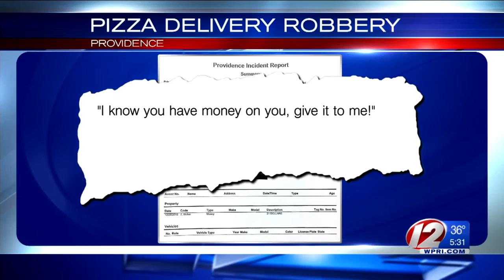Police: Pizza delivery driver stabbed, robbed in Providence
The teenager was robbed of $21.